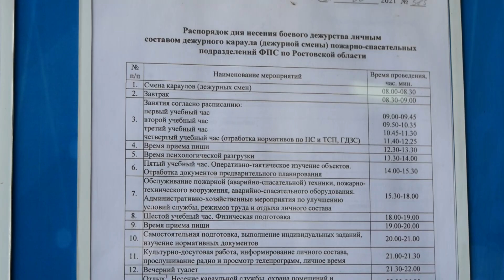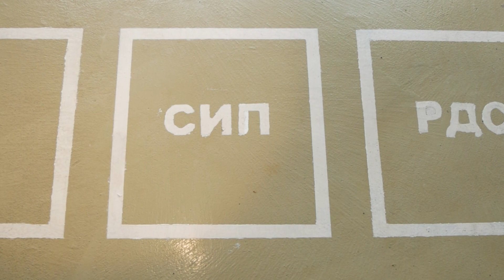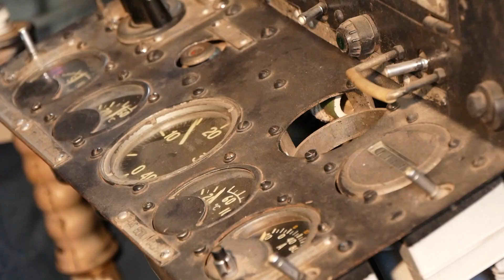Точка на карте 12.09.2021 - Пожарная часть СПСЧ. Кулешовка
Очередной выпуск «Точка на карте» посвящен одной из лучших специализированных частей по тушению крупных пожаров - специализированной пожарно-спасательной части федеральной противопожарной службы по Ростовской области. Мы узнаем, чем спецчасть отличается от обычной, какими навыками должны обладать пожарные-спасатели, а также увидим уникальную технику, которая помогает спасать людей не только в Ростовской области, но и во всем Южном федеральном округе.